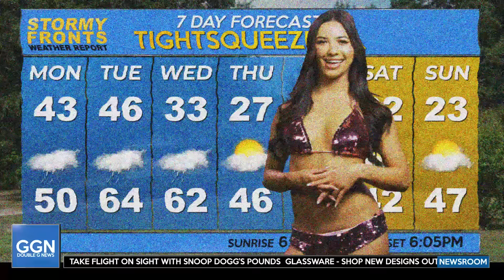GGN Heavyweight Championship Lungs with Mike Tyson and Snoop Dogg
GGN Coming Back Soon!